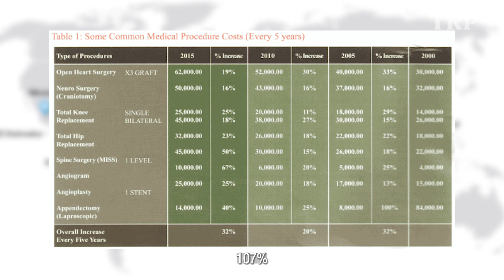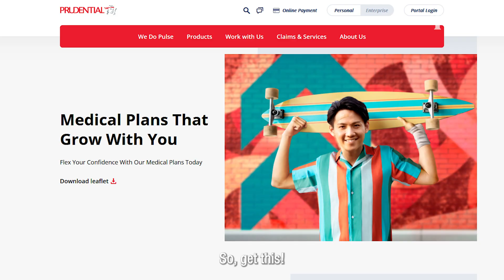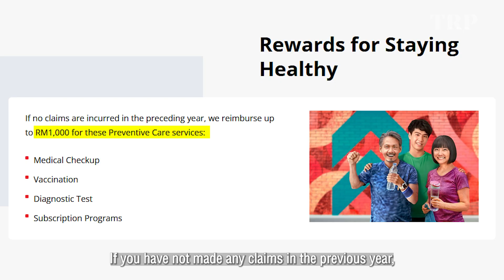Gen-Z's 2022 Financial Resolutions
Growing up is FUN!! Let's hit the streets to find out how Gen Zs is rewriting the rules for personal finance.

Today! @PrudentialMY